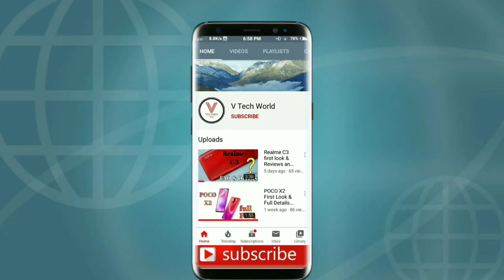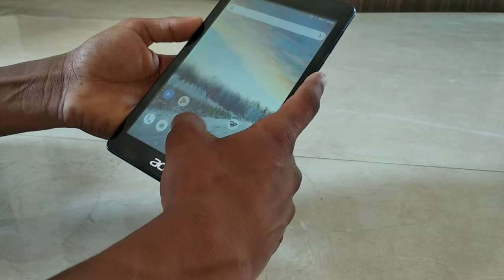Acer on 7 4G Teblet | hands on unboxing | and reviews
Hello friends,
My name is Vishal and welcome my channel. Me aap sabhi ko mobile ke reviews and mobile ki unboxing ke bare me bataunga. And technology see Jude video ki details may jankari dunga.